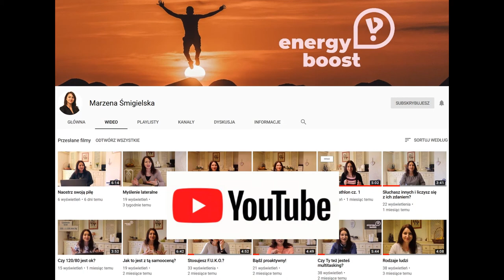#49 Wyuczona bezradność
Czy w Twoim życiu też pojawia się czasem deficyt motywacyjny? Obejrzyj i zobacz co może Ci w tym pomóc?